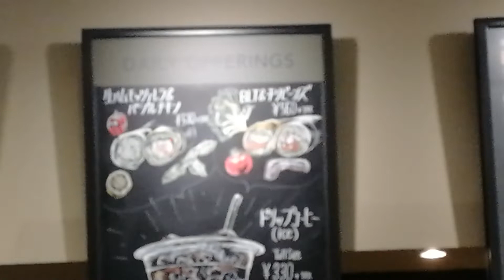สตาร์บัคส์สตรอว์เบอร์รี่มากๆ Starbucks Strawberry Frappucino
ก็เป็นประจำทุกปีที่สตาร์บัคส์ญี่ปุ่นจะต้องนำสินค้าสตรอว์เบอร์รี่ออกมายั่วน้ำลายผู้บริโภคกันตามฤดูกาลของผลไม้ หรือเทศกาล
สำหรับคลิปนี้ ช่วงนี้ก็เป็นสตรอว์เบอร์รี่ปั่น หรือว่า สตรอว์เบอร์รี่แฟรปปูชิโน่ โดยมี 2 รสชาติมาคู่กันอย่างกับฝากแฝด คือสีแดง ชื่อ สตรอว์เบอร์รี่แฟรปปูชิโน่เรส หรือ สั้นๆ สตอRed สตอแดงไปเลย ส่วนอีกตัวนึงเป็น ไวท์หรือ White จะเรียกสั้นๆ ไปเลยครับว่า สตอไวท์ หรือจะ สตอขาว ก็ว่ากันไป

ด้านรสชาตินั้นสีแดงมีรสชาติเข้มข้น และเย็นเจี๊ยบ หวานและเปรี้ยวสะใจคนชอบความเข้มข้น ส่วนสีขาว เป็นรสนมผสมกับน้ำเชื่อมและเนื้อสตรอว์เบอร์รี่เชื่อม รสชาติจะอ่อนว่าสีแดง เน้นไปทางนมปั่น มีความมันอยู่ในตัว และหวานน้อยกว่าสีแดงมาก ใครไม่ชอบหวานๆ มาก ก็ดูแล้ว สีขาวน่าจะเป็นทางเลือกที่ดีกว่า ส่วนรายละเอียดในคลิปวีดีโอเป็นอย่างไรบ้าง เชิญรับชมได้เลยครับ